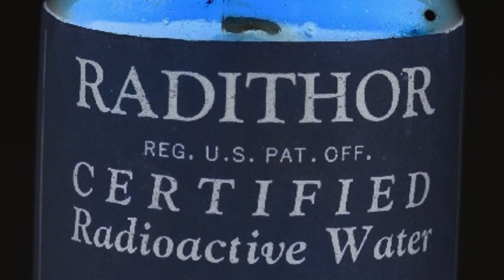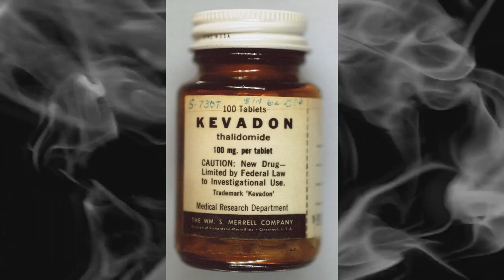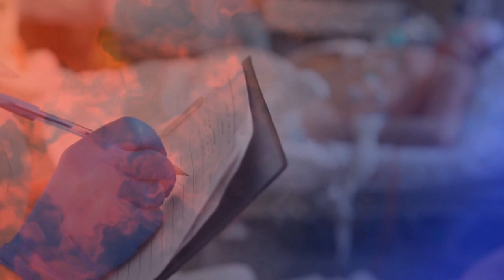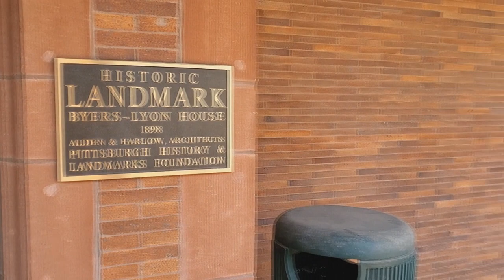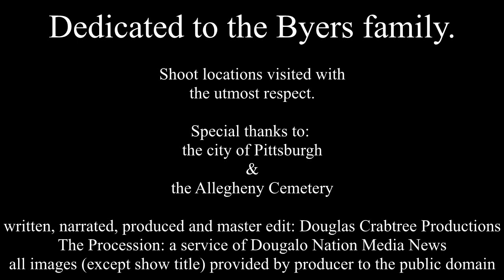The sad outcome of Ebenezer McBurney Byers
radium, eben, byers, pittsburg, iron, jawless, man, radioactive